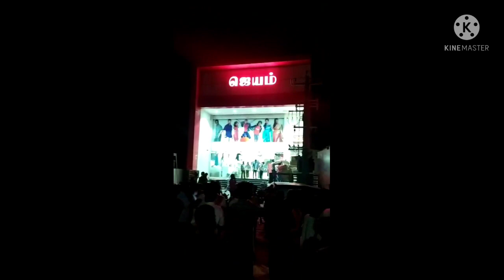சங்கராபுரம் தீ விபத்து😭.. நெஞ்சை பதர வைக்கும் வீடியோ காட்சிகள்..😭😭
kallakuruchi district sankarapuram fire accident, sankrapuram fire accident,  fire accident fulla video, fire accident place video.